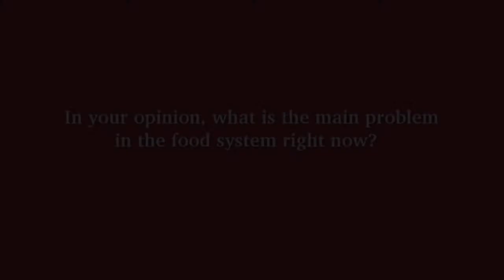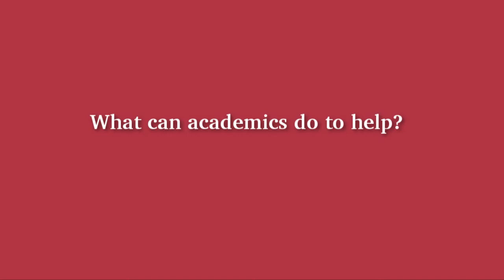Food Bites: Peter Backman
Peter Backman of Horizons talks about the food system in a short interview for the Food Research Collaboration.